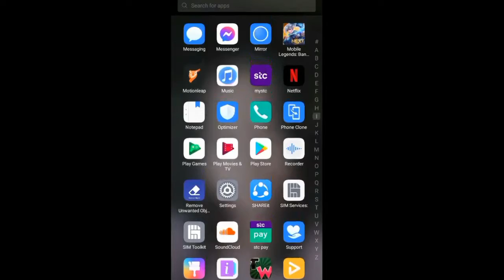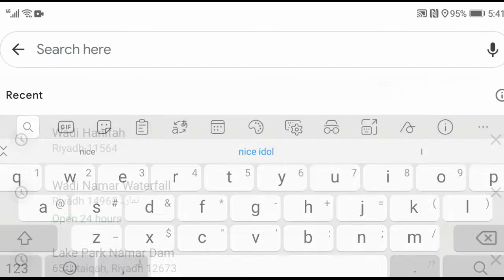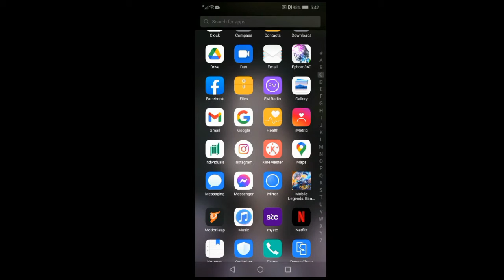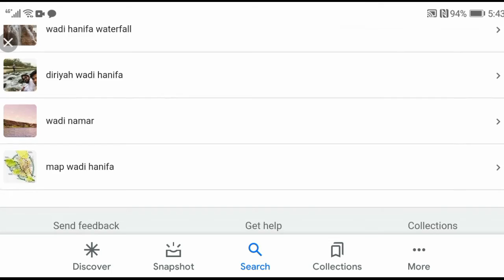Next Destination Update, Wadi Hanifah Wetlands 28km.(Mashar Boys Bikers Adventures)